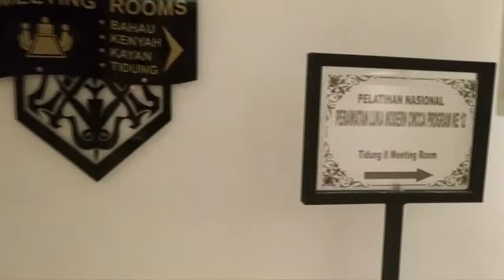CWCCA 12 DI SAMARINDA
Video ini terkait pelatihan perawatan luka yang alhamdulillah pelatihan semacam ini konsisten NCI Centre adakan, sehingga sudah mencapai angkatan ke-12..

sedkit banyaknya inilah gambaran singkat tentang pelatihan perawatan luka

siapkah dirimu menjadi angkatan yang ke 13 ???

setelah ini akan ada video singkat tentang sejarah singkat NCI CENTRE KALIMANTAN

Ns. Hamka, M.Kep., RN., WOC(ET)N